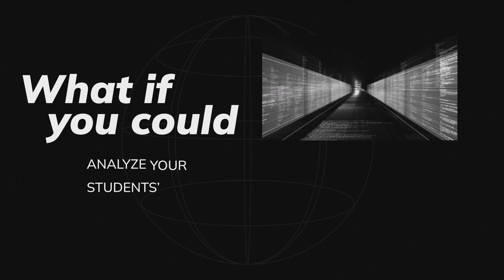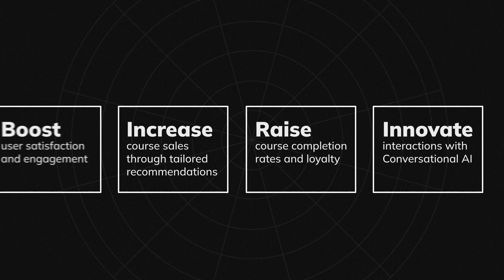EduCraft AI-Adapt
Craft the perfect learning experience for each student journey. Use AI-powered personalization to boost student engagement and course sales.